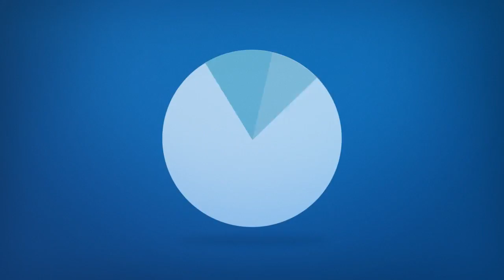Cree Lake Coloring Book